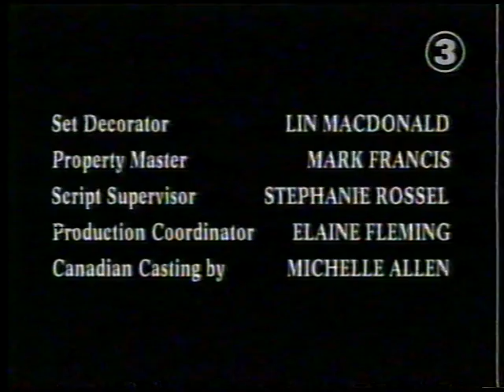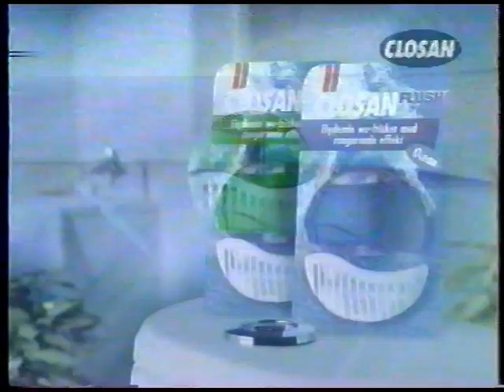TV3 reklamer fra år 2000 #4 (halv dårlig kvalitet)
Kvaliteten kan varierer i denne optagelse, grundet af det hele blev optaget på longplay. Jeg ved ikke helt hvad den første del af optagelse er.

 Denne reklameblok indeholder:

* Trailer for Arnold-filmen Junior.

* Trailer for Robinson ekspeditionen fra år 2000. Jeg tror det var 3je omgang, og at en der hed sonny der vandt. Det var vist ham vi så diskuterer med en eller anden i klippet.

* Reklame for BT.

* Elefant reklame for AEG opvaskemaskine.

* Reklame Arlas minimeal. De kører på historien om at de fleste menneske hadede den bus terminal der blev opført på rådhuspladsen, eller hvor end det nu var. Arla forslår at ham der bestemte var alt for sulten til at tage en beslutning, så derfor tog han beslutningen om at lave den forhadte busterminal, så han kunne gå til frokost. Og hvis han havde taget et mini meal ville det selvfølgelig aldrig have sket.

* Reklame for Zendium tandpasta.

* Reklame for Maybelline New York.

* Reklame for If forsikring hvor en Godzilla lignende fortids øgle monster-ting smadrer mandens bil, og han tænker nok over hvordan det nu ordner sig.

* Reklame for Continental Dæk.

* Reklame for Ajax active hygiene.

* Reklame for Malthe Ost med stop motion animerede mus. Egentlig godt lavet.

* Reklame for NiQuitin plaster.

* Reklame for Closan Flush flydende WC rens, der renser kummen hygiejnisk.